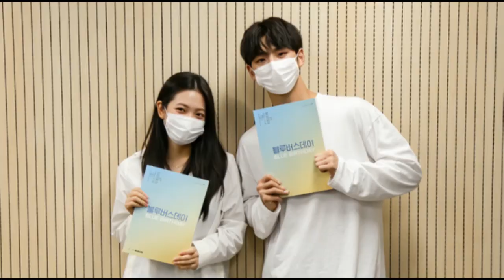YERI e Hongseok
novo dorama
blue Birthday
23 de julho 2021